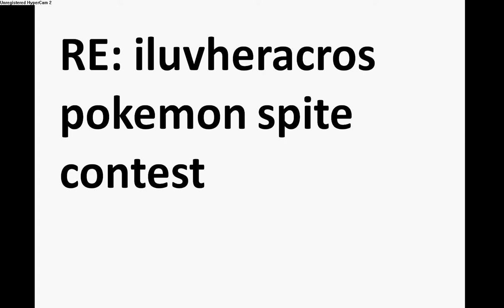RE: iluvheracros pokemon spite contest